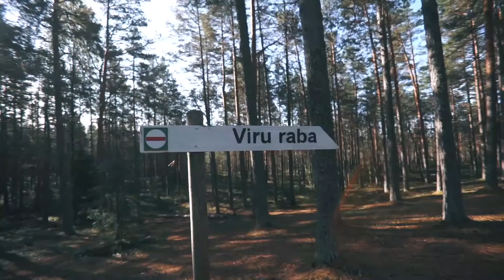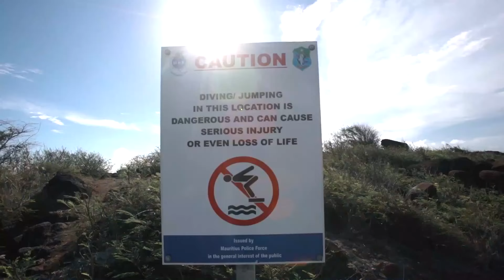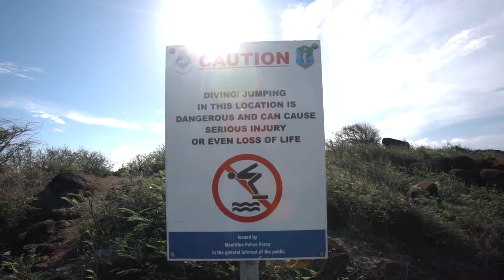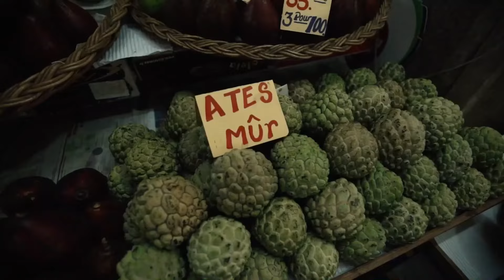Modern Talking, Boney M, C C Catch 90's - Disco Dance Music Hits - Best of 90's Disco Nonstop #243